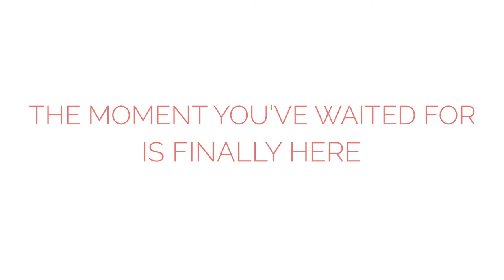DIY Secretary Desk Phase 3 and Reveal | Step By Step - Tweak It Studio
A few last touches for Phase 3 and the Charcoal Secretary Desk is complete! Watch through for the reveal 🤩 Tag someone who needs this desk in their home office!